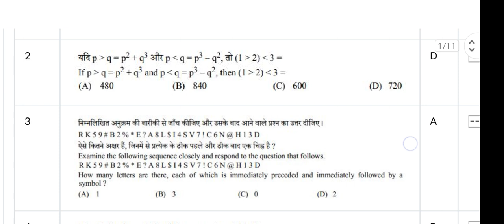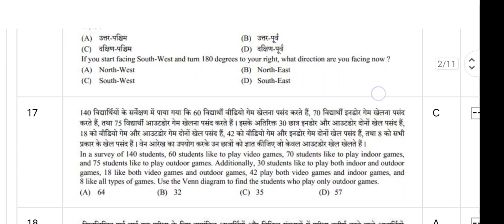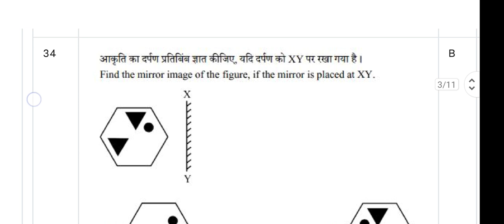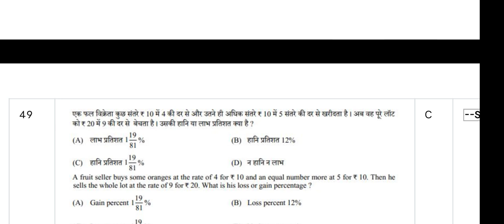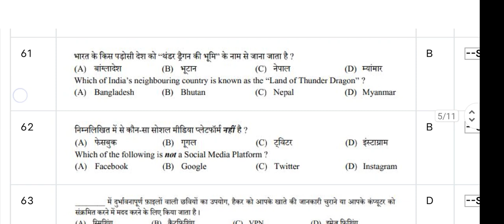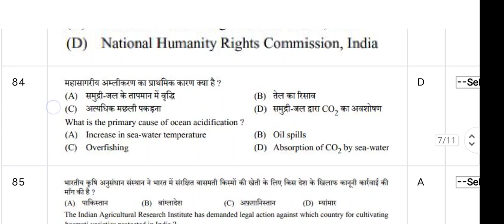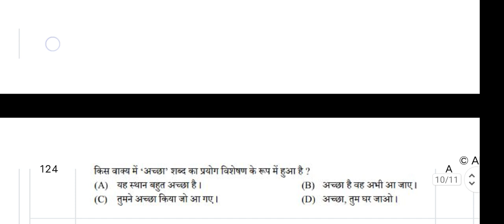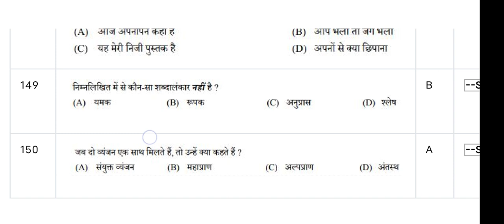UP POLICE CONSTABLE 23 August 2024 answer key kse download kre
UP POLICE 23 AUGUST 2024 1ST SHIFT answer key
Up police 23 august answer key kse download kre

up police answer key 2024 18 feb 2nd shift,
up police paper 2024 1st shift answer key,
up police answer key 2024 23 august,
up police answer key 2024 25 august,
up police answer key 2024 24 august,
up police answer key 2024 25 august 2nd shift,
up police answer key 2024 30 august,
up police answer key 2024 24 august 2nd shift,
up police 2024 ki answer sheet kab aaegi,
up police answer key 2024 23 august 2nd shift,
up police answer key 2024 kab tak aayega,
up police answer key 2024 2nd shift 24 august,
up police assistant operator answer key 2024,
up police constable answer key 2024 kab aayegi,
up police constable 2024 answer key,
up police constable question paper 2024 answer key,
up police constable answer key 2024 2nd shift,
up police constable 2024 ki answer key kab aayegi,
up police constable answer key 2024 23 august,
up police constable answer key 2024 kaise dekhe,
rwa up police constable answer key 2024,
how to download answer key of up police constable 2024,
18 february up police exam 2nd shift answer key 2024,
up police answer key 2024 17 feb first shift,
up police answer key 2024 18 feb 1st shift,
up police answer key 2024 17 feb 2nd shift,
up police answer key 2024 18 feb 2nd shift ej2,
up police radio operator cut off 2024 answer key,
up police paper 2024 18 february 2nd shift answer key,
up police reasoning answer key 2024,
rwa up police answer key 2024,
up police answer key 2024 shift 2,
up police answer key 2024 shift 1,
up police exam answer key 2024 second shift,
up police answer key 2024 2nd shift 25 august,
up police answer key 2024 24 august 1st shift,
up police exam paper 2024 1st shift answer key,